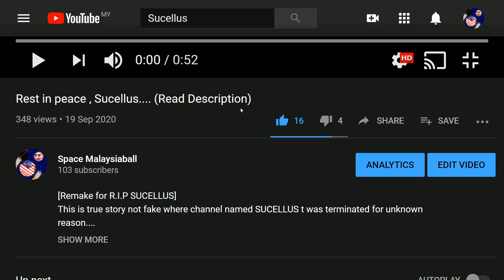100 Subscribers Special (and epic dislikes video i ever had been special)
Thank you all for enjoying my videos!
Now i started to make these videos in order (every saturday)
1) Malaysia x Palestine couple complicated
2) France x Germany loves story
3) Aland escape Finland torture

Music Used

LittleBigPlanet Soundtrack (DC Pack) - Beyond The Call Of Duty
-Interactive theme from the DC Level Kit, composed by Mark Rutherford